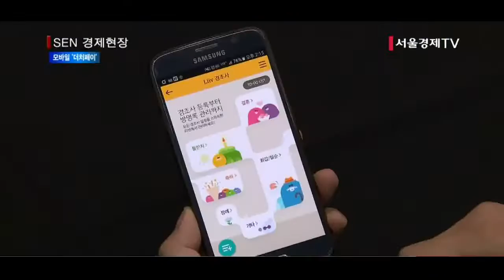[서울경제TV] 김영란법에 주목받는 ‘더치페이’ 서비스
[앵커]
김영란법은 공직자와 언론인 등이 직무와 관련된 사람으로부터 3만원이 넘는 식사를 제공받지 못하도록 규정하고 있습니다.
이 금액이 넘더라도 각자 돈을 나눠낼 경우는 적용대상에서 제외되는데요.
이달 말 시행이 코앞으로 다가오면서 은행권에서 제공하는 모바일 더치페이 서비스가 주목을 받고 있습니다. 정훈규기자가 보도합니다.

[기자]
고급식당이 아니더라도 최근 식당에서 안창살 시세는 100g에 2만원 내외.
통상 150g을 1인분으로 계산하는 것을 감안하면, 다른 주문 없이도 김영란법 기준이 되는 3만원에 육박하거나 초과합니다.

다만 참석자들이 금액을 나눠 낼 경우 처벌 대상에서 제외됩니다.
따라서 김영란법이 시행되면 더치페이 문화가 확산될 것으로 보입니다.

하지만 현찰사용이 많지 않은 요즘 매번 더치페이를 하는 것도 쉽지 않은 일입니다.
이 때문에 은행권에서는 김영란법을 앞두고 모바일 앱을 통해 더치페이를 쉽게 할 수 있는 서비스를 속속 선보이고 있습니다.

우리은행은 모바일 은행인 위비뱅크를 통해 더치페이 서비스를 제공하고 있습니다.
모임 이름과 참석자, 총액만 작성하면 자동으로 회비가 계산돼 참석자들에게 알려주고, 납부현황까지 관리해줍니다.
KB국민은행의 모바일 플랫폼 ‘리브’는 일상 생활에서 흔히 있는 현금 거래를 스마트폰에서 모두 해결할 수 있게 했습니다.
‘더치페이’와 ‘경조사’, ‘모임’ 등의 기능을 통해 일정과 자금관리를 지원합니다.
농협은행은 지난달 선보인 올원뱅크에 더치페이와 함께 ‘여러명에게 송금’기능을 내놨습니다.
이 기능은 그룹지정을 통해 한 번의 이체 실행으로 다수에게 송금할 수 있어 추석처럼 돈 보낼 일이 많은 명절 때 편리하게 사용할 수 있습니다. /서울경제TV 정훈규입니다.